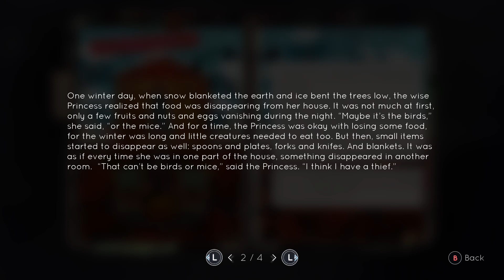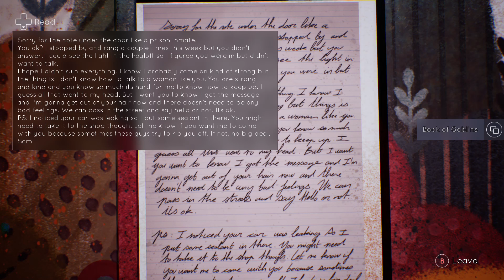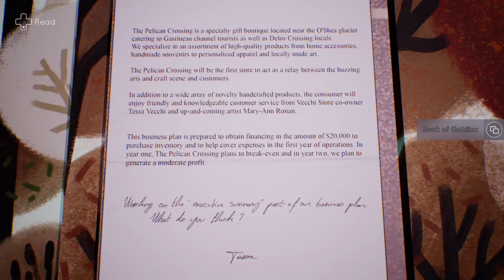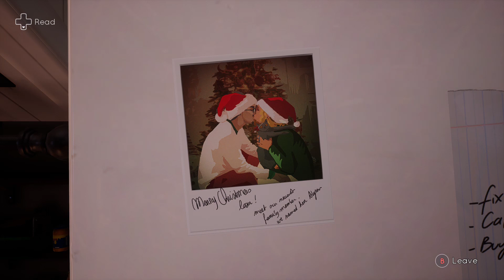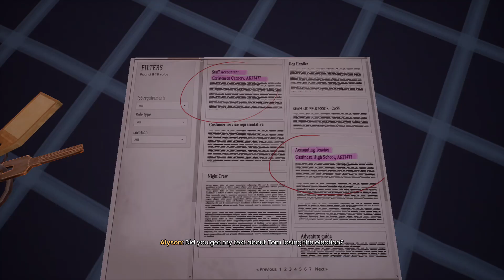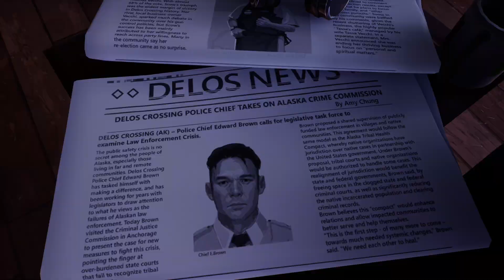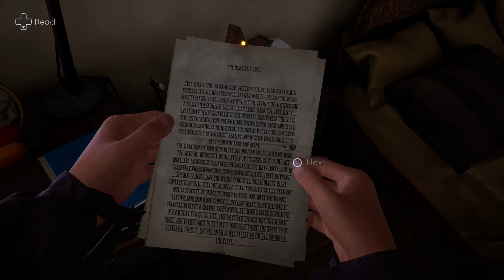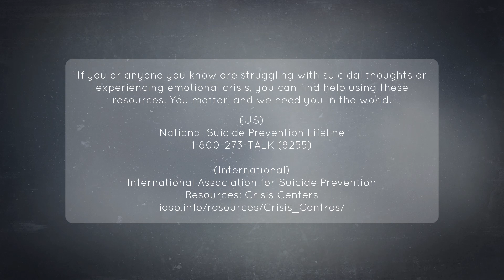Tell Me Why Episode 3 Part 2